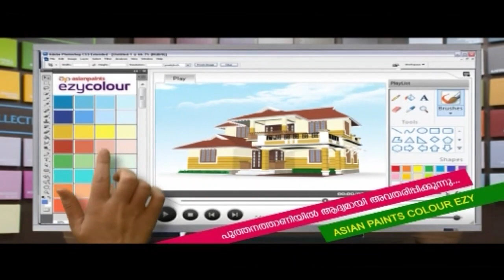സംഘപരിവാർ താല്പര്യങ്ങൾ സംരക്ഷിക്കുന്ന BJP ഏജന്റായി ഗവർണ്ണർ മാറി : VD സതീശൻ .